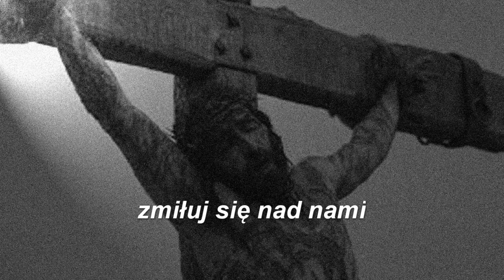DROGA KRZYŻOWA - Stacja V - Cyrenejczyk - wg. rozważań Ks. Bronisława Mokrzyckiego SJ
Rozważania na podstawie książki: "Mnieście uczynili" - DROGA KRZYŻOWA - Ks.Bronisława Mokrzyckiego SJ - wydanej przez zgromadzenie Sióstr Zawierzenia
realizacja: Tomasz Naskręt
Tekst rozważań został wykorzystany za zgodą:
Dom Generalny Wspólnoty Sióstr Niepokalanej Matki Wielkiego Zawierzenia w Bliznem

obrazy pochodzą z ogólnie dostępnych źródeł internetu lub są własnością autora.